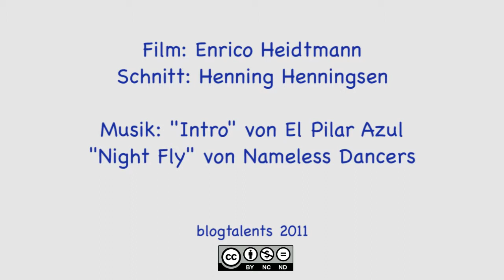Riga- Eine Winterreise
Das Baltikum hat sich seit dem Ende der Sowjetunion stark verändert. Auch Lettland, insbesondere Riga hat sich gewandelt und zu alter Schönheit zurück gefunden. Natürlich wäre ein Beitrag im Sommer wesentlich reizvoller gewesen, aber auch im Winter wird man von einem besonderen Charme umgeben. Eine Reise die sich durchaus lohnt.